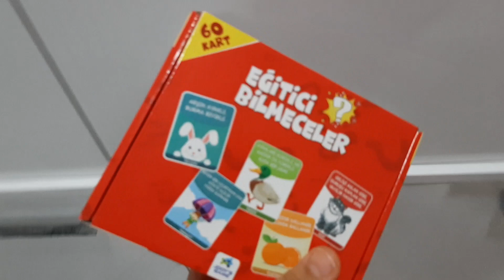Eyvah yusuf emir yardım et Efe'nin diline kırmızı şeker yapıştı.